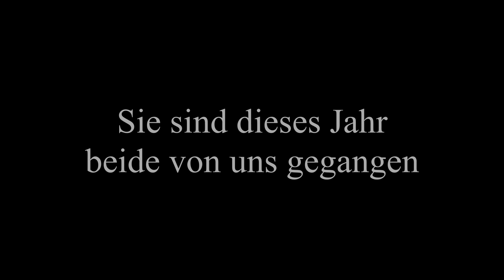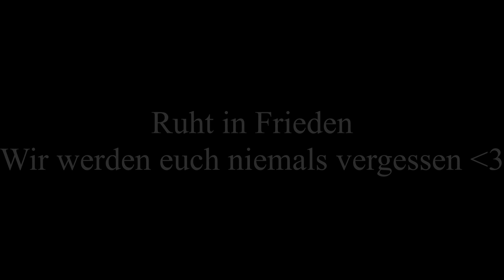Erinnerungen an Einstein und Sunny ❤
Ich habe ein kleines Video zusammengestellt wo ihr viele sehr schöne Momente sehen könnt die wir mit Sunny und Einstein erlebt haben ❤

Ruht in Frieden 😢

Einstein
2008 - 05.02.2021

Sunny
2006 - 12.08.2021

- We Were Friends - David Fesliyan
- Tears Wont Stop - David Fesliyan